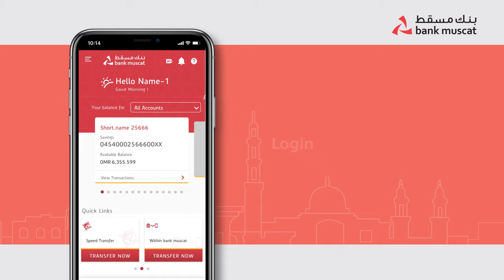How to login using Bank_Muscat mBanking app?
Learn how to access your Bank_Muscat mBanking app in just a few simple steps and enjoy the convenience of mobile_banking from the comfort of your home. With our easy-to-follow guide, you can quickly login to your mobile banking account and manage your finances on-the-go.

To get started, download and install the Bank Muscat mBanking app from the App Store or Google Play Store. Once installed, follow these steps to login

*Enter your User ID:* Input your unique User ID provided by Bank Muscat to access your account securely.
*Enter your password:* Type in your confidential password to authenticate your identity and protect your account information.
*Tap on login:* Simply tap on the login button to proceed and gain access to your mobile banking dashboard.
*Login successful:* Congratulations! You have successfully logged into your Bank Muscat mBanking app and can now enjoy a wide range of banking services at your fingertips.

With Bank Muscat mBanking, you can perform various banking transactions conveniently and securely, including checking your account balances, transferring funds, paying bills, and much more. Whether you're at home, at work, or on-the-go, our mobile_banking app puts the power of banking in your hands.

0:00 Login to Bank Muscat mBanking app
0:12 Download and install mBanking app
0:22 Steps to follow